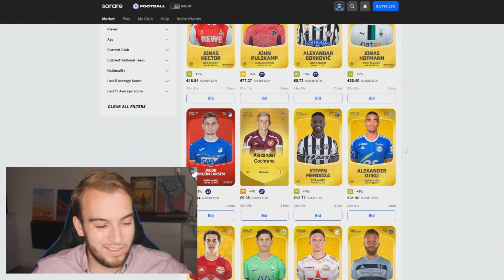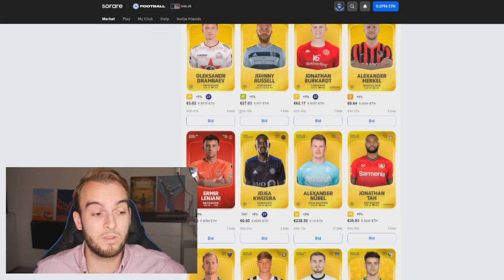GROTE DEADLINE DAY TRANSFER! | MET OCAMPOS, GAKPO & AUBAMEYANG!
Tof dat je hebt gekeken naar deze video, een blauw duimpje omhoog wordt gewaardeerd!

Wil jij nieuwe voetbalshirts kopen?
En krijg 15% korting met de code: 'Thimo'

Thimo Haas